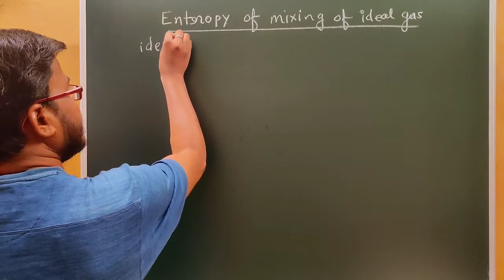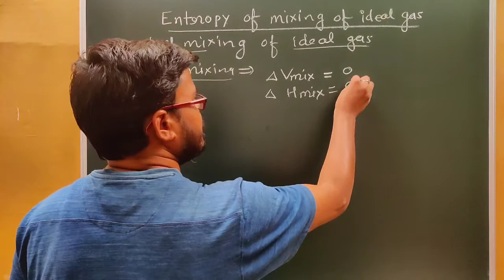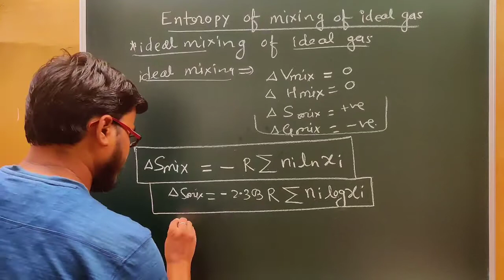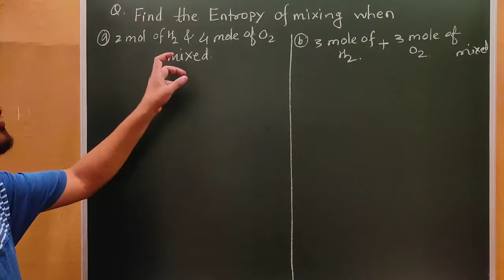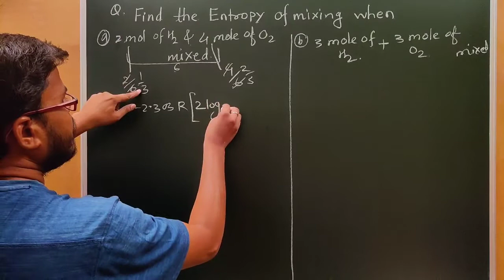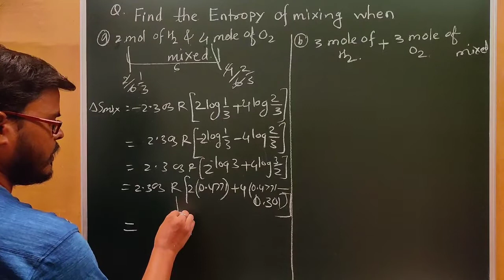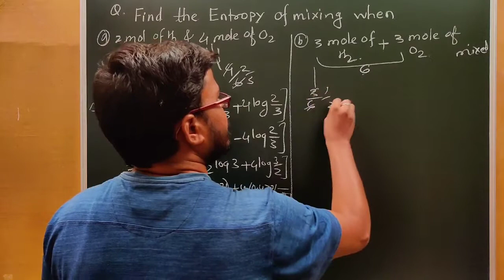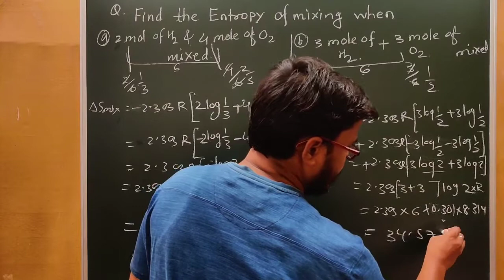Entropy of mixing of Ideal Gas#NET,JRF,SET,GATE,JAM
For NET,JRF,SET,GATE,TIFR,IIT-JAM,UPSC,PSC-AP,MSc.,BSc...etc